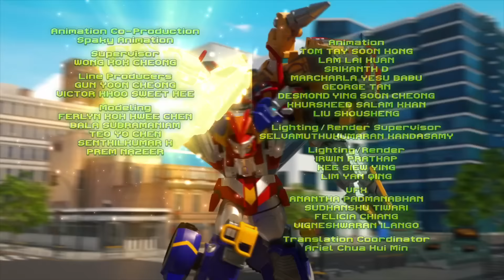Тоботы - Детективы Галактики. Тайна Свега 🚗 Меняемся местами (14 серия) 🚀 Мультик про трасформеров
Технопираты в очередной раз напали на город. Почему мы все время попадаемся? А новейшее создание Свега проявило себя зумерсами. Бигтрейл наконец-то воссоединился с другом. Но злодеи делают еще один ход и мы теряем еще одного тобота.